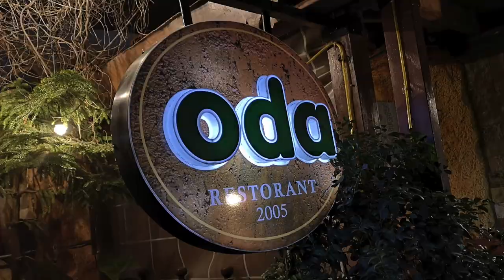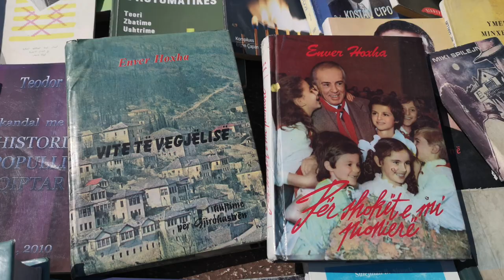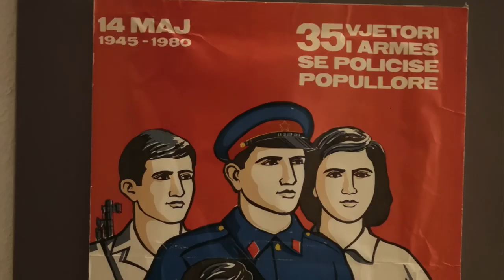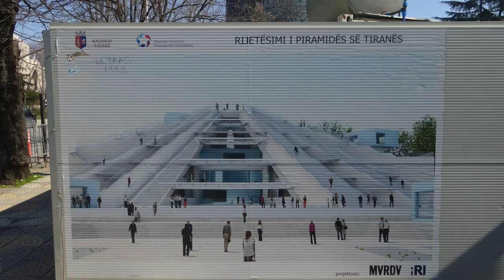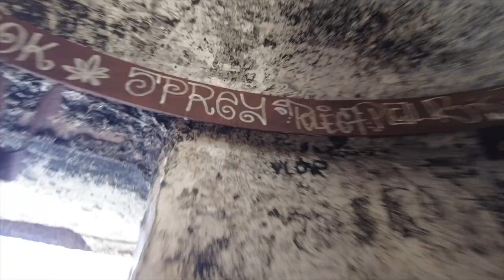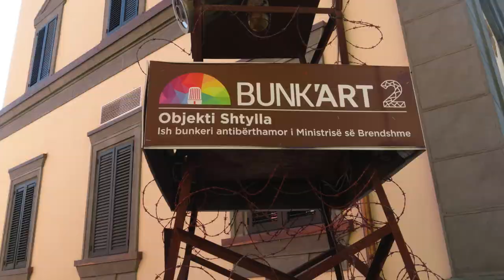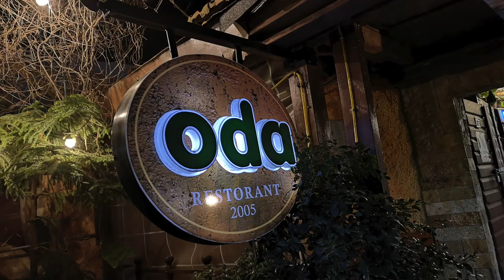THE INCREDIBLE TRANSFORMATION OF TIRANA, ALBANIA (THE ESSENTIAL TRAVEL GUIDE)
Futuristic towers reach for the sky and the cool kids fill the cafés - Tirana is probably nothing like you imagine! In this short film you’ll learn about Tirana’s past as the capital of Europe’s most isolated and impoverished nation and its remarkable transformation. You'll also visit the top sights of this up and coming destination.

Essential highlights for any visitor are:
Skanderbeg Square
Bunk’art 2
Tirana Grand Park
The House of Leaves (Secret Police Museum)
The National Historical Museum
Checkpoint Memorial
Residence of Enver Hoxha
Et’hem Bey Mosque
The Cathedrals
Mother Theresa Square
Cafes! Cafes! Cafes!

A big thank you to Gerando and the team at Sar’otel Tirana for making me so welcome. I highly recommend this hotel (they didn’t pay me to say that!) if you want a comfortable room, a central location, a great breakfast and very friendly service.